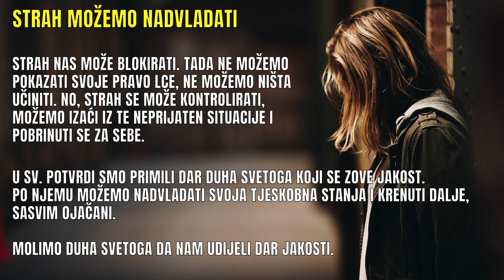EVO KAKO NADVLADATI SLABOSTI I STRAHOVE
Poslušajmo kako nadvladati slabosti i strahote.

Oni nas katkada blokiraju i tada nismo slobodni, ne možemo biti ono što jesmo.

Za početak prihvatimo da smo nesavršeni i slabi. Upravo to priznanje može nam dati prednost.

Kraljica Estera je bila slaba i nemoćna, no nije dopustila da je strah proguta. Našla je snagu u sebi nakon što se Bogu pomolila i hrabro je došla pred kralja da mu kaže što ima iako je k sebi kralj nije pozvao.

Poslušajmo kako nadvladati slabosti i strahove i na kraju molitvu kraljice Estere.

🧡 Hvala od srca onima koji će donirati i tako pomoći rad našega kanala
Bankovni račun - IBAN RS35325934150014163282  SWIFT CODE: OTPVRS22

"Vlč. Sudac govori i o grijesima koje smo već ispovijedili. Bog nam je oprostio, važno je da i sebi oprostimo. Ipak, postoje ljudi koji se vraćaju mislima u prošlost i spominju grijehe koje su nekoć počinili. To ih naravno opterećava. Ne bi tako trebali nego živjeti u miru i u radosti jer nam je Bog oprostio grijehe kada smo se u sv. ispovijedi za njih iskreno pokajali."

"Bog je pomogao vlč. Zlatku da bude zaštićen i siguran po stigmama koje je dobio! Znanost je pokušala ustvrditi o čemu se radi ali je to za nju nepoznati fenomen.
Stigme su Božji dar. Imao ih je i sv. Franjo Asiški, i padre Pio te mnogi drugi sveci. Po tom daru s neba, Bog duši želi bliže prići."

"Mudre riječi ovoga svećenika koje temelji na nauku Isusa Krista neka zaista unaprijede kvalitetu naše molitve."

"Vrlo otvoreno vlč. Zlatko Sudac govori o grijesima bludnosti. Danas smo jako postali neosjetljivi na njih samo zato jer ih mnogi čine. Sam Isus Krist upozorava nas na njih. On je taj koji prašta bludne grijehe Mariji Magdaleni i daje joj priliku da se obrati. Ona prihvaća poziv i konačno živi u slobodi, u miru i u radosti jer je prigrlila Božju ljubav."

"Mnogi se ljudi pitaju odakle patnja u svijetu, odakle rat, bolesti i nepravde? Zašto patnja, dokle će trajati? Karizmatički svećenik Zlatko Sudac daje odgovore na ova pitanja. Poslušajmo pozorno što sve kaže."

"Sotona djeluje na nas odn. zavodi nas pomoću naše mašte, fantazije. On djeluje preko slika u našem umu. Stavi nam kao sliku određenu stvar u um, a mi, koji smo skloni grijehu jer baštinimo palu narav, ako ne pazimo na svoje misli, vrlo lako da ćemo ostati dulje na skliskom terenu i tada bivamo zavedeni. Ukoliko dopustimo grešne misli, ubrzo će se stvoriti odluka grijeh počiniti. Tako sotona uspijeva."

"Sotona se ljudima ne želi pokazati kakav on u stvari jeste: opak, opasan, uništitelj...On je otac laži od početka. Vrlo dobro zna da će lakše zaposjesti duše ljudi ako se polako uvuče u ljudske živote i ako se predstavi kao prijatelj koji nama želi dobro. Istina je, naravno, sasvim drugačija: mrzi nas, mrzi sve koji vole Boga i koji mu pripadaju."

"Crkva uvijek treba otvoreno govoriti o zlu koje dolazi od palih anđela.  Koja je misija palih anđela iako je sotona pobijeđen? Tko su oni zapravo?
Sotona se spominje kako u Starom Zavjetu tako i u Novom. Isus je onaj koji se uvijek uspješno bori protiv sotone koji se čak usuđuje Spasitelja kušati u pustinji.
Lucifer, najinteliogentiniji anđeo nije htio služiti Bogu. Htio je da se njemu klanjaju, zavidan je bio Sinu Božjemu koji se utjelovljuje da pomogne čovjeku..."